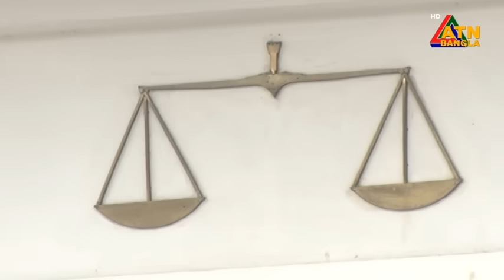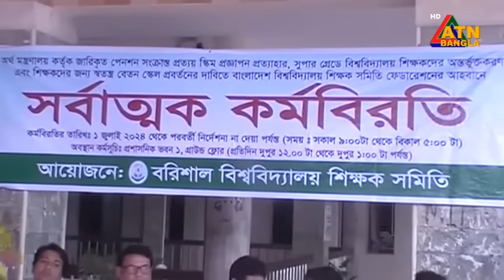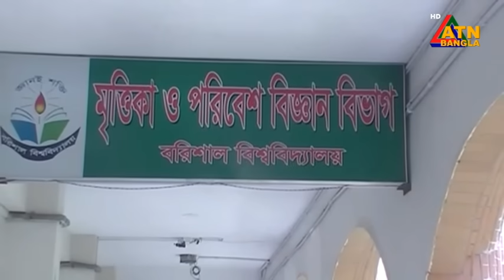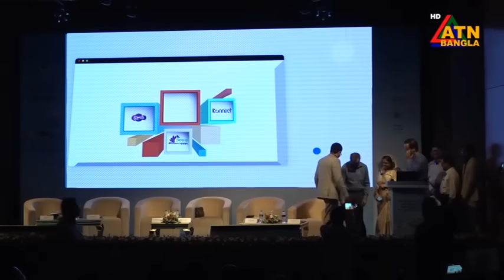এটিএন বাংলার সকাল ৭ টার সংবাদ। ১০.০৭.২০২৪ । Bangla Khobor | Bangla News | Ajker News